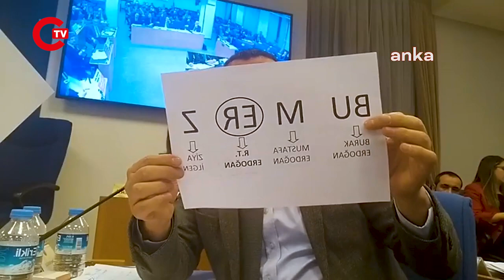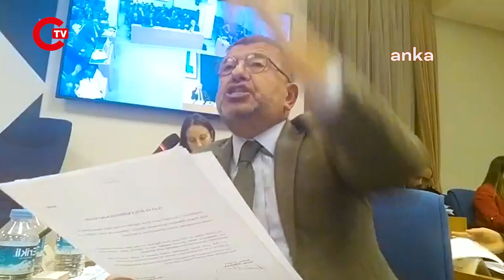AKP'li Elitaş, Kılıçdaroğlu'nun torununu hedef alınca Veli Ağbaba çok sinirlendi!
AKP'li Elitaş, Kılıçdaroğlu'nun torununu hedef alınca Veli Ağbaba çok sinirlendi: “Senin Cumhurbaşkanı’nın çocukları..."